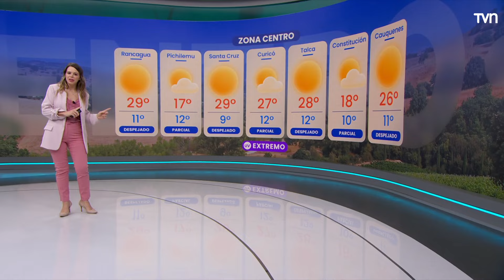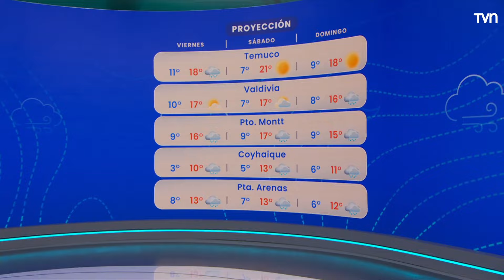Pronóstico del tiempo: Jueves 7 de marzo 2024 | TV Tiempo